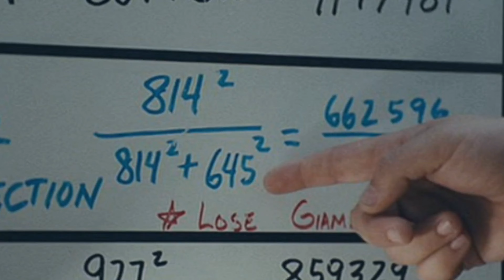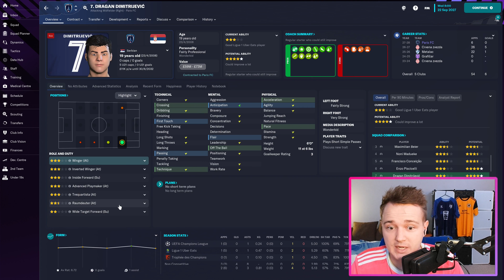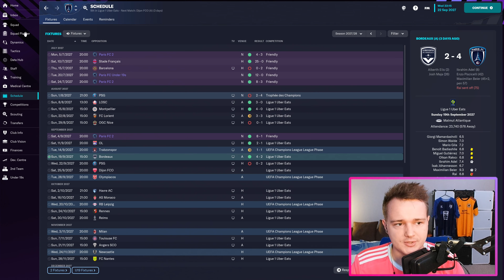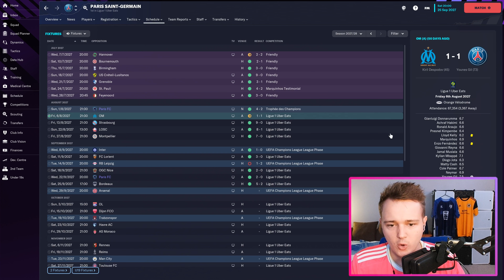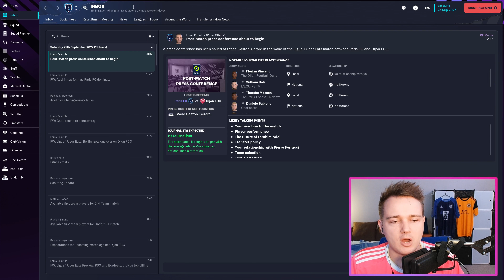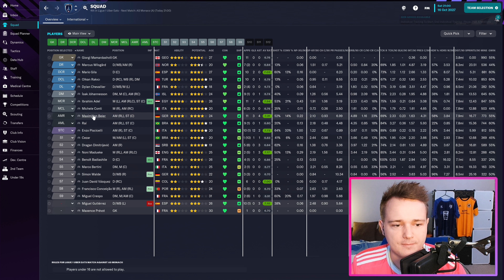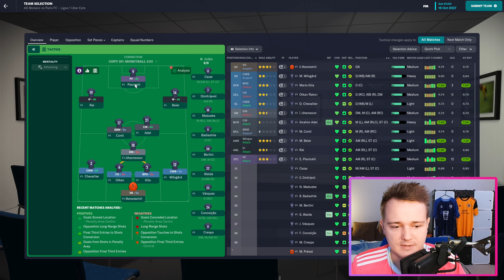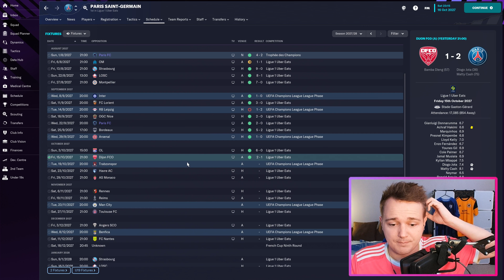FM23 | Moneyball Series | E32 | No Attributes | Paris FC | The Paris Derby & Tactical Changes!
Hi Everyone and welcome to our Moneyball series in Football Manager 2023.

In this series we play with Player Attributes turned OFF! Using Stats only to scout players, recruit players and select players into our team.

We are playing as Paris FC in the ultimate underdog challenge against the power & money of our biggest rivals P-S-G.

It's Moneyball vs Moneybags

0:00 Intro & Recap
04:22 The Paris Derby
7:58 Match 2
13:28 New Tactic
15:25 Match 3
20:55 Episode Recap & Next Episode